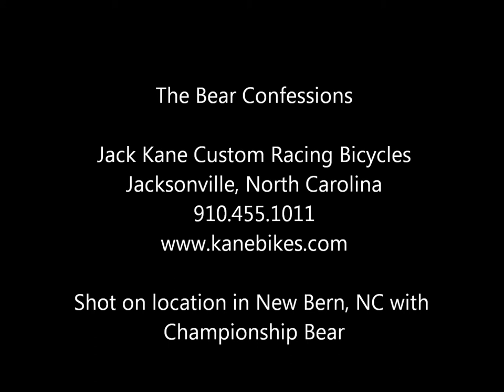The New Bern Bear Confessions: Championship Bear's Jack Kane Bike Interview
"Da bears" are all about "Da bike"

We had a chance to meet with the New Bern, North Carolina Bear Elite and here's what Championship Bear had to say:

He strongly supports Jack Kane Custom Racing Bicycles.  Listen to his video to learn why he only rides "Da Bike" by Jack Kane.

!!!SEND US YOUR VIDEOS WITH YOUR KANE BIKE AND NEW BERN BEARS or your city's monuments!!!

Shot w/ a DROID X.